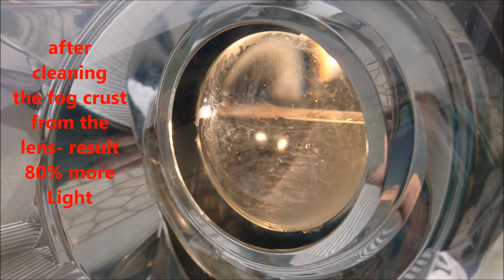how to clean / restore Projector headlight NO disassembling DIY internal lens cleaning *SUBSCRIBE*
Cleaning the headlight without disassembling it, using only primitive tools to get it clean. you will need hardwire, a rubber band, some cloth, and some water. Before I made this video I figured out that the previous owner of the car made some illegal upgrades to the car. HID aftermarket was removed after one of the bulbs died. Years of the unheated lens made some kind of crust on the lens that presented itself as a big problem. Even with the HID kit, there was poor light in front of the car.